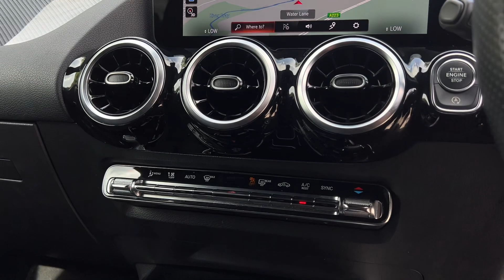MERCEDES-BENZ 2.0 GLA 200 D AMG LINE EXECUTIVE 5d 148 BHP | WALK AROUND EXTERIOR + INTERIOR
VAT Q. NATIONWIDE DELIVERY AND CLICK AND COLLECT Available. This Mercedes Benz GLA Class GLA 200d AMG Line Executive Automatic Comes With Only One Company Owner From New and Comes With Mercedes Benz Main Dealer Service History. LOW MILEAGE. This Vehicle is Finished in Denim Blue Metallic with Black Half Leather Seats, Heated Front Seats, Satellite Navigation, Reversing Camera With Parking Assist Sensors Front and Rear, DAB Radio, Smartphone Integration with Apple Carplay, Bluetooth, Phone Prep, Dual Zone Automatic Climate Control Air Conditioning, Leather Multifunction Steering Wheel, Automatic Lights, Rain Sensors, Electric Folding Wing Mirrors, Active Lane Keeping Assist With Camera, Auto Dimming Rear View Mirror, Live Traffic Capability, 8 Speed Automatic Transmission, Cruise Control with Speed Limiter, Speed Sign Recognition, Black Fabric Headlining, Static LED Headlamps, Roof Rails in Chrome Look, AMG Styling, Automatic Tailgate, Front Wireless Telephone Charging, PArk Assist with Cross Traffic Function, Agility Select, Supersport Steering Wheel, Parking Package, Mirror Package, MBUX Navigation Plus, 19 Inch AMG Double Spoke Alloy Wheels, Seat Comfort Package, Light and Sight Exterior Package, Voice Activated Controls, Isofix Rear Seats, Remote Central Locking, Alarm, additional fees may apply, please note, not all cars are kept on site please call to make appointment and to avoid disappointment. Pre delivery check, peace of mind balance of manufactures warranty till 30/03/2024 Hpi Checked, Part Exchanges Welcome. Low Rate Finance/PCP Finance Options Available, Over 100 Cars and Up To 50 pictures Available Visit Our call now Tel: BUY WITH CONFIDENCE BECK EVANS A FAMILY RUN BUSINESS PROVIDING PRESTIGE SALES & SERVICE ESTABLISHED 1970.